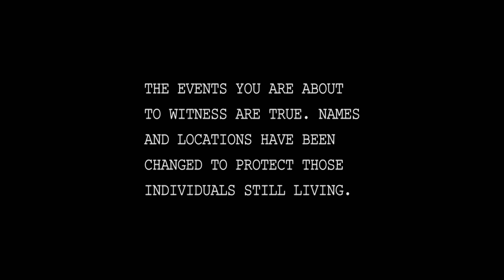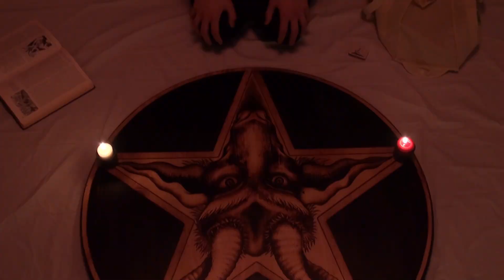HOMETOWN (Official Trailer) (2012)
From independent filmmaker Jay Byrne comes an old fashioned horror anthology filled with plenty of shocking surprises. In "The Abduction of Jordan", a young man tells 3 crazy stories to his kidnappers in order to stay alive. In "The House on King Road", a woman discovers the terrifying truth that lurks within her own home. In "The Request", an unfortunate individual summons a demon to help solve his problems. Finally, in "The Sitter", a mother leaves her child with a woman who has much more disturbing things on her mind. So get some popcorn, kick back and just remember: This does happen in your...HOMETOWN.

Written, Directed, Filmed and Edited by Jay Byrne

Produced by Katie Rysz Byrne and Jay Byrne

Poster Artwork by Ken Potter

Starring Jordan Medeiros, Michael Welch, Jay Byrne, Liza Bigliety, John Aguiar, Katie Rysz Byrne, Elizabeth Rocha, Keith Galford, Keith Cooper, Diane Welch, Melissa Saude and Christopher Moniz